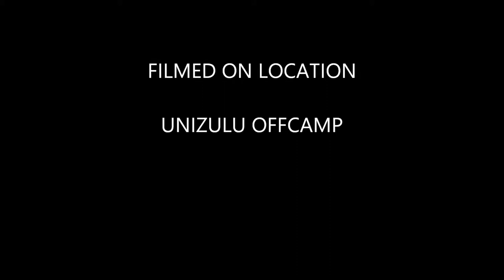ELECTRONIC house(2014) NEW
The best new electronic house for the year 2014